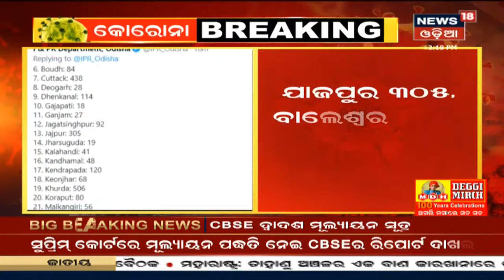Corona Update: ରାଜ୍ୟରେ ସଙ୍ଗରୋଧରୁ 2069 ଓ ସ୍ଥାନୀୟ ଅଂଚଳରୁ 1562 ପଜିଟିବ ଚିହ୍ନଟ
Corona Update: ରାଜ୍ୟରେ ସଙ୍ଗରୋଧରୁ 2069 ଓ ସ୍ଥାନୀୟ ଅଂଚଳରୁ 1562 ପଜିଟିବ ଚିହ୍ନଟ I ଆଜି ରାଜ୍ୟରେ 3 ହଜାର 631 ନୂଆ କୋରୋନା ଆକ୍ରାନ୍ତ ଚିହ୍ନଟ I 17th June 2021